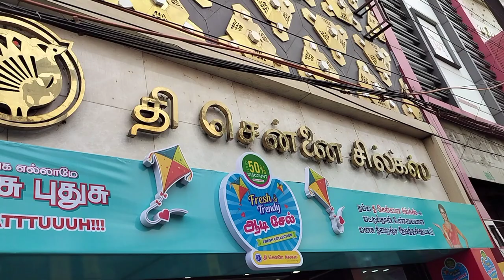♥️அடி தூள் ஓணம் புடவைகள் வந்தாச்சு|புது விதமாய் அற்புதமாய்💞|onam special offers✨|யாரும் தர முடியாது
70% Wow offer தி சென்னை சில்க்ஸ் The Chennai silks latest saree collection 3 sarees 1000 rupees only

Shop Address

Opanakaara Street
Townhall
Coimbatore

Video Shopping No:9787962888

Shop Address

Opanakaara Street
Townhall
Coimbatore

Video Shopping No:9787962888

with love 💞
ammachi Trending lifestyle